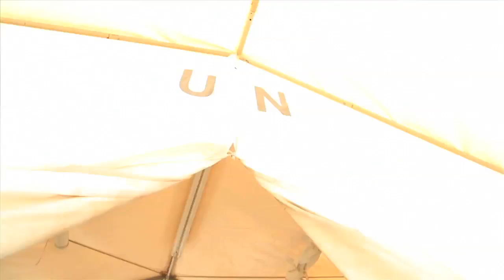CGI Progress Report: Empowering Haitians Through Connected Cities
A CGI Commitment by The EKTA Foundation & Inveneo